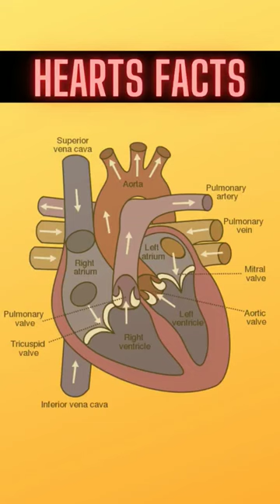Did you know? Coments below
The first heart transplant was performed by South African surgeon Dr. Christiaan Barnard on December 3, 1967, at Groote Schuur Hospital in Cape Town, South Africa. The recipient of the transplant was 54-year-old Louis Washkansky, who lived for 18 days after the procedure. The surgery was a groundbreaking achievement in medical history and paved the way for future advancements in cardiac surgery.